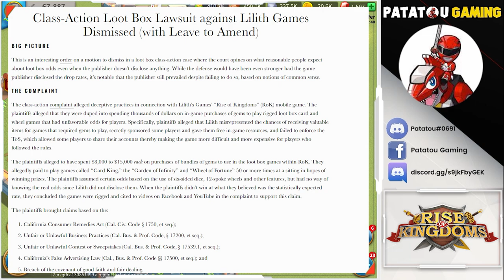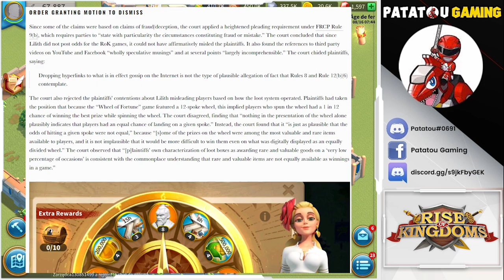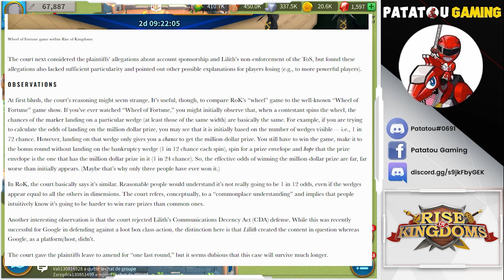PROCÊS CONTRE LILITH! RISE OF KINGDOMS